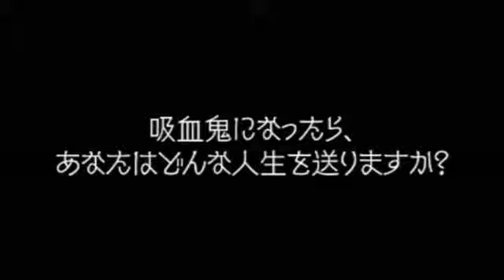Yo no Majin to Ikusa no Kuni : Samayoeru Vampeeru - Launch Trailer (Japanese)